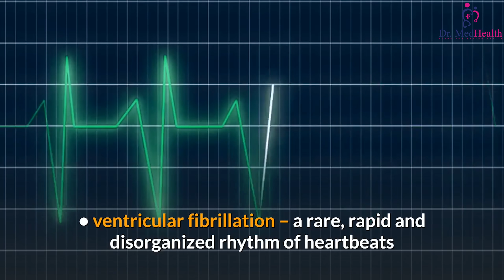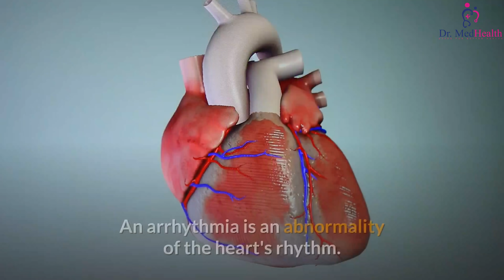Arrhythmia types, diagnosis and treatment | Cardiac Rhythm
Arrhythmia:

Arrhythmias or heart rhythm problems are experienced by approximately one in 18 people or 5 percent of the U.S. population, and more than 2 million people a year in the UK. Most people with an abnormal heart rhythm can lead to a normal life if it is properly diagnosed.